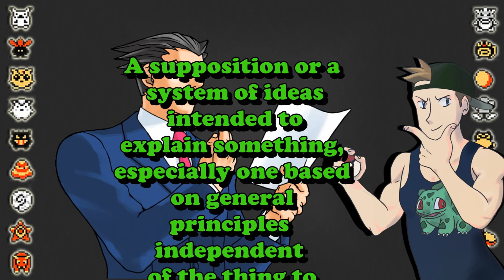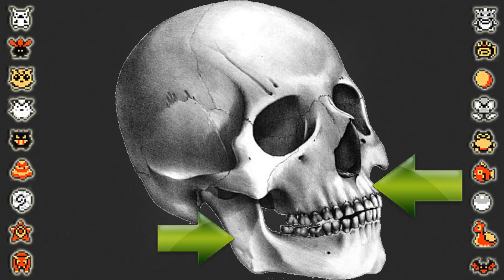Cubone Theory: Its skull is Vullaby's Diaper - Bulba Tube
Vullaby gets its skull diaper from somewhere. Must be from its Mother Manidbuzz. But where does Mandibuzz get its bones from? Cubone. I love me a good cubone theory.  Ultra sun and Ultra moon bring out the best!